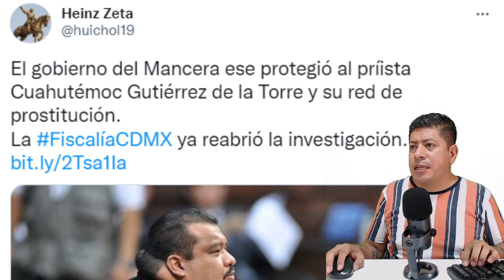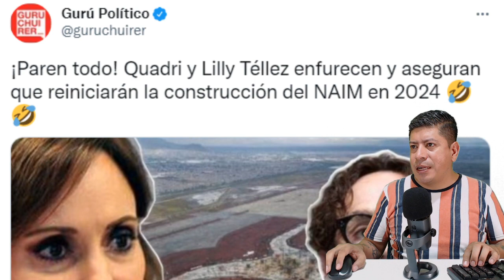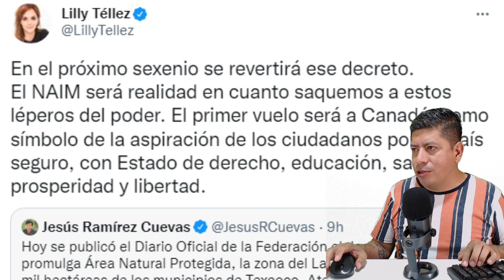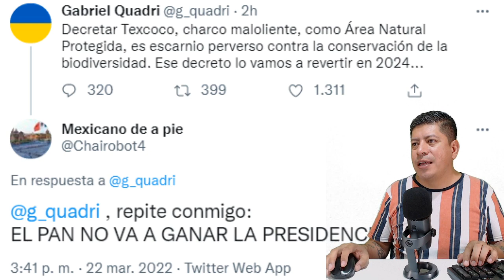¡TÓMALA! 2 NUEVAS ORDENES, LILLY TELLEZ Y QUADRI INCONTROLABLES, VAN A REALIZAR AEROPUERTO